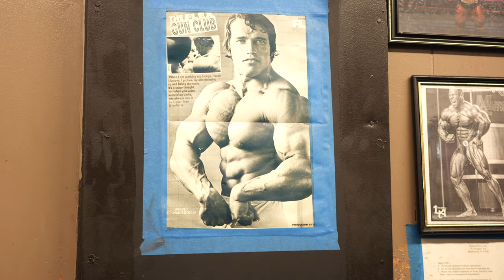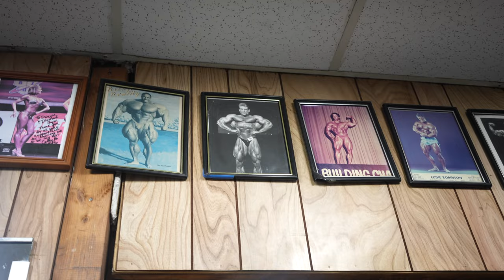PULL PULL PULL!!!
Back Day at DIAMOND GYM, NJ